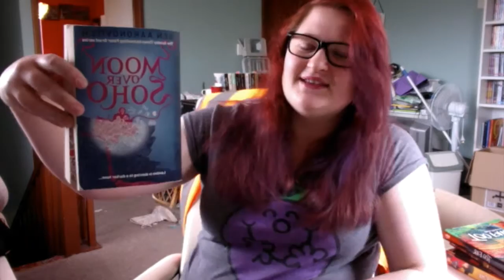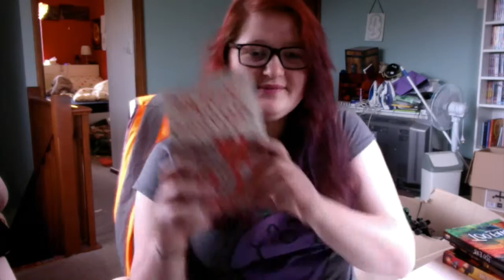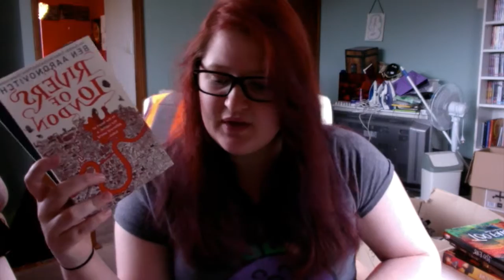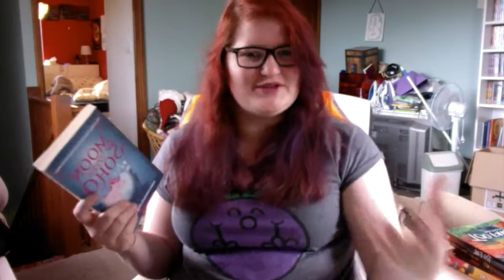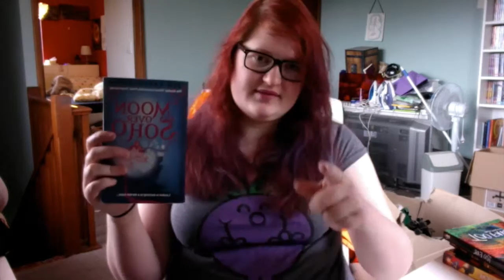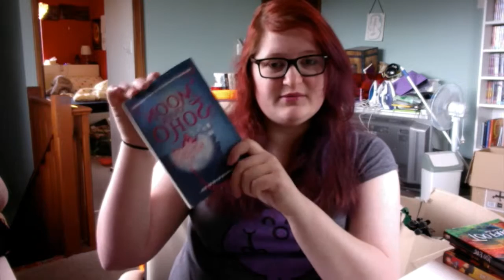BOOK REVIEW || Moon Over Soho by Ben Aaronovitch (Rivers of London)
I was going to film this on my phone but I can't use it. I cannot figure out how to flip the video in Photobooth or iMovie, so sorry for backwardness!

TWO BOOKS in ONE WEEK - I used to pull this sort of thing all the time, but nowadays it's rare! Listen to me talk about how my phone broke, and then stutter along about this amazing series of books . I'm giving it 5/5. Will probably skip reviewing the next in the series, so I'll see you in another week? Maybe?